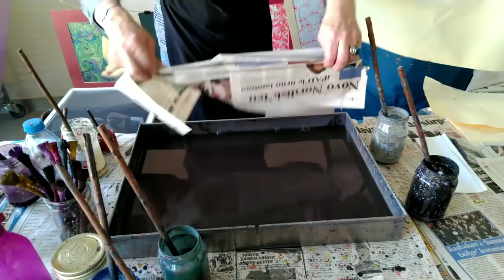EBRU YAPMAK SANATI...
Balikesir Üniversitesi Görsel Sanatlar Topluluğu tarafindan yürütülen çalışmalardan biri de Ebru atölyesi...cuma günleri  baun yemekyane yaninda çalışmalarını yürüten değerli ogretmenlerimiz Neliman Özkarası ve Nuray Toprak benide atolyelerinde ağırladılar. Ebru,yagli boya,karakalem ve seramik çalışmalarının da yapıldığı atölyede tüm öğrencilere kucak açıyorlar. Balikesir Çağış kampusune duyurulur. Ben harika vakit geçirdim..